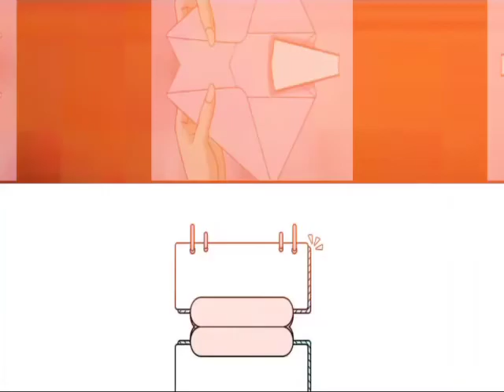Your Future Mom Is from my Past - PART 4